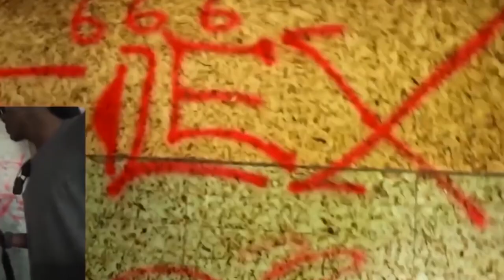POR QUÉ DEJÉ YOUTUBE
¡Pues ojalá que te haya gustado este vídeo, es un video diferente a lo que estoy acostumbrado a subir pero queria acercarma mas a ustedes y comentarle algo que estaba en mi corazon.
Los quiero mucho y la mejor vibra